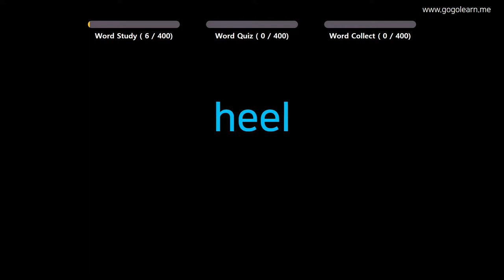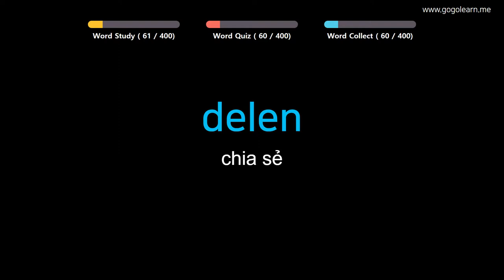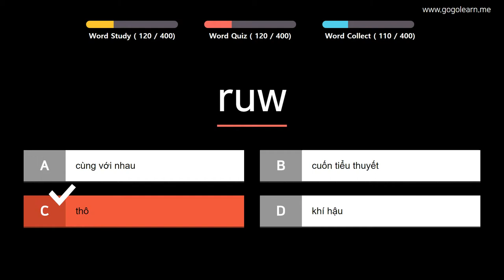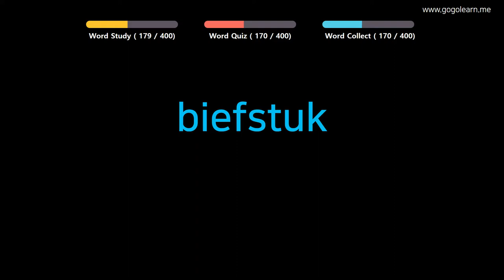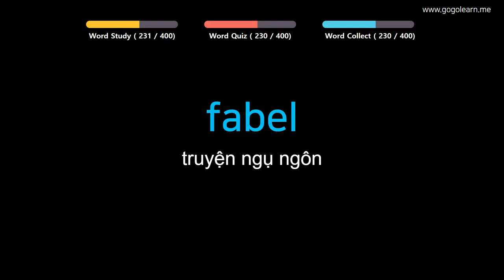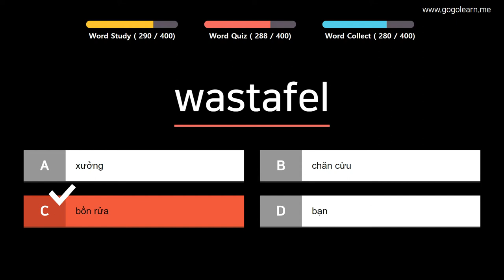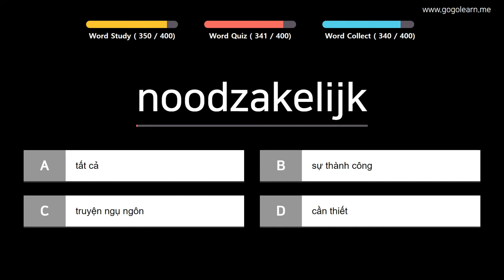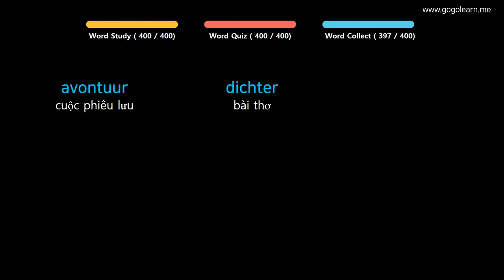Học Tiếng Hà Lan | Phần 10: Từ Vựng Tiếng Hà Lan Cho Sinh Viên | Golearn